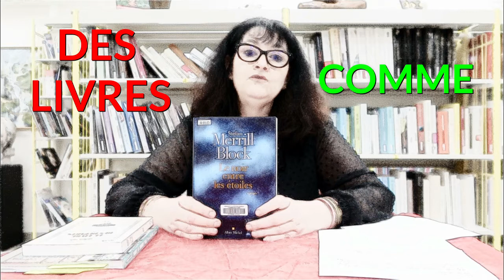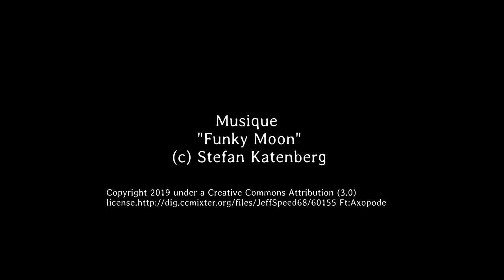Des livres comme des gourmandises - Épisode 19 - 15 juin 2021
"Des livres comme des gourmandises" le petit-déjeuner littéraire mensuel de la médiathèque Albertine Sarrazin ne peut pas se faire en présentiel à cause du dispositif sanitaire-Covid-19.
Qu'à cela ne tienne !
Nous vous proposons une version virtuelle sous la forme d'une mini-série hebdomadaire(4 épisodes par mois).
Lors de chaque épisode, nous vous présenterons 3 de nos nouveautés du mois.
Tous les livres présentés sont disponibles à la médiathèque.
Dans cet épisode :
-- Rendez-vous avec la ruse / Julia Chapman- Robert Laffont, 2020
-- Les seize arbres de la Somme  / Lars Mytting  - Actes Sud,  2019
-- L'auto-suffisance c'est possible ! : fruits, légumes, viande, œufs, boissons, plantes aromatiques & médicinales / Sally Nex- Terre vivante, 2020

La caméra nous a lâchés sans nous le dire un peu avant la fin de l'épisode. La fin est donc un peu rapide. Veuillez nous en excuser.